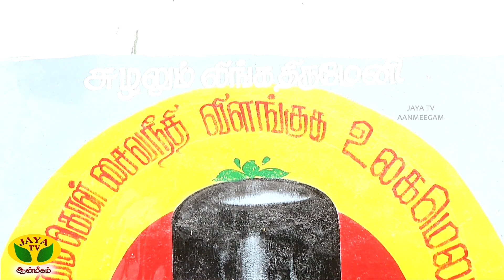ஆலயம் செல்வோம் | Aalayam Selvom | 11.12.2023 | Arul Neram | Jaya TV Aanmeegam